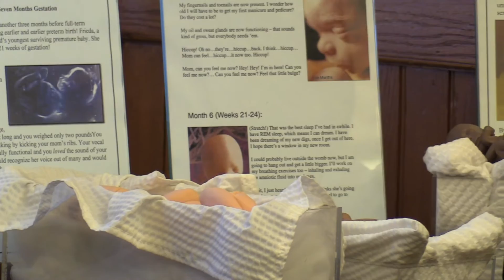Iowa Coalition of Pro-Life Leaders Press Q&A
The spokespersons for the Iowa Coalition for Pro-Life Leaders are Jenifer Bowen of Iowa Right to Life & Right Life Action, Bob Vander Plaats of The FAMiLY Leader and Maggie DeWitte of Iowans for LIFE. They took questions from the press at their presentation on January 11, 2017 at the Iowa Statehouse.